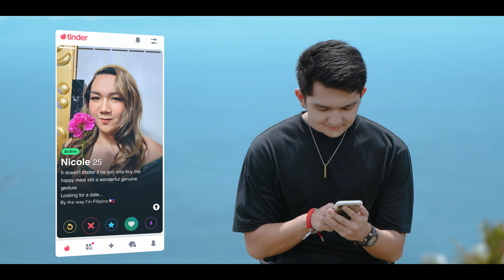Batangas Pre-Wedding Film of Boss & Hazell 🍂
𝘛𝘩𝘦 𝘱𝘳𝘦-𝘸𝘦𝘥𝘥𝘪𝘯𝘨 𝘧𝘪𝘭𝘮 𝘰𝘧
𝘽𝙊𝙎𝙎 & 𝙃𝘼𝙕𝙀𝙇𝙇

/ G.Creatives
/ BROWFAIRYph by Charm Reyes
/ Mt. Galugod Baboy